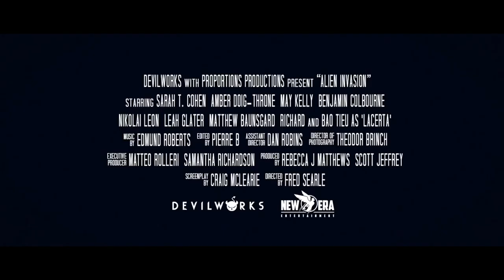ALIEN INVASION Official Trailer (2023) Sci-Fi, Horror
Follows a group of friends who find a large egg, but little did they knew that it contained an unwelcome predator. Now they must stop it from reaching civilization.